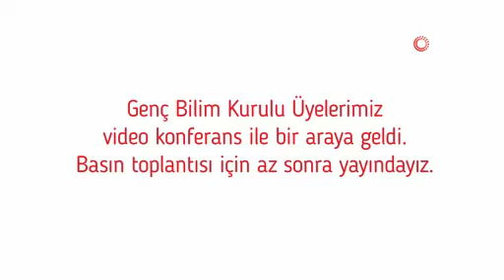Bakan Koca, genç Bilim Kurulu üyelerinin mesajlarını paylaştı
Sağlık Bakanı Fahrettin Koca, 23 Nisan Ulusal Egemenlik ve Çocuk Bayramı dolayısıyla genç Bilim Kurulu üyeleriyle video konferansla bir araya geldikleri görüntüyü paylaştı.